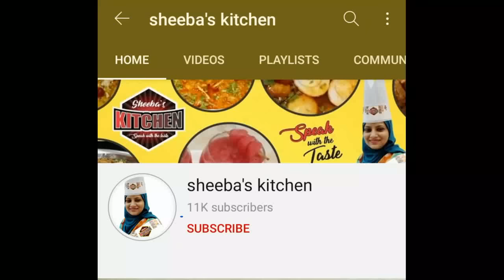Mumbai ke famous cutlets / Bohri chicken cutlets / Bohra cutlet recipe / Chicken cutlet